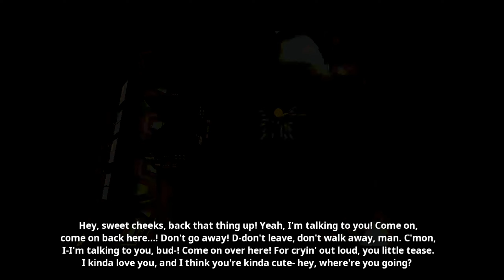Stubbs the Zombie in Rebel Without a Pulse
Be the Zombie. Kick A** and Take Brains
It’s 1959 and the city of Punchbowl, PA, is a beacon of progress and ideal living. Show the living that law and order are no match for a dead man on a mission. Your boyfriend’s back Maggie, and Punchbowl is gonna be in trouble!
Eat Brains
Chomp on the living and replenish your bodily arsenal of: zombie sputum, gut grenades, and the stunning unholy flatulence
Possess Punchbowl’s Population
Clamp your severed hand to a barbershop quartet singer’s head and raygun away
Build Your Zombie Horde
Convert your enemies into undead allies & lead a zombie assault on the living
Bring Civilization to its Knees
Show the retro-futuristic city of Punchbowl, PA that they can’t escape the past